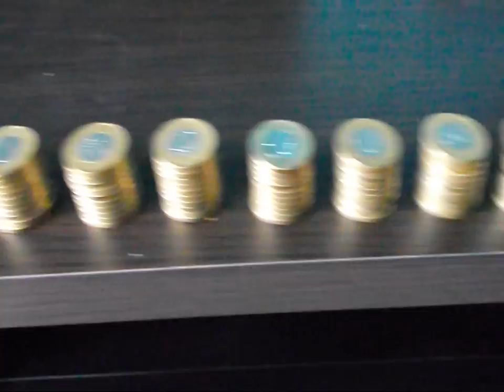Skarbonka rozbita - świnia zabita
Jeżeli filmik ci się spodobał, wiesz co zrobić ;)